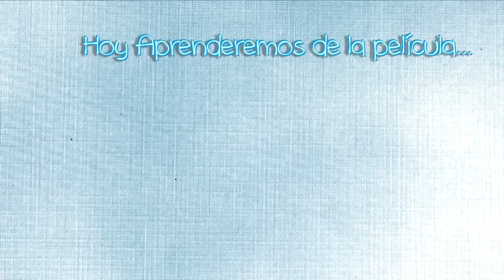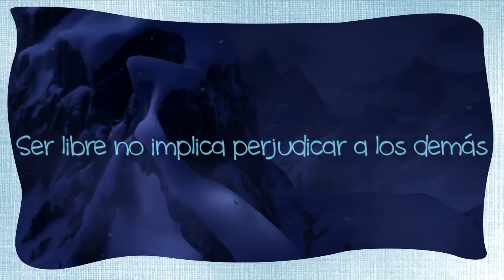Utiliza FROZEN para formar a tus hijos❄ Cuentos para educar ⛄ Películas para reflexionar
Desde siempre se han utilizado los cuentos para educar a los niños, pues son una forma de transmitir aprendizajes muy efectiva, y hoy te enseñare a utilizar la película Frozen para identificar algunas enseñanzas muy valiosas que podemos recoger de esta cinta para compartirla con los hijos, pues además de ser una película excelente para divertirnos, es una buena fuente de aprendizajes para tus pequeños, lo que la convierte en una excelente película para reflexionar sobre temas de valor y utilidad.

Para más vídeos así, cómics, imágenes y más